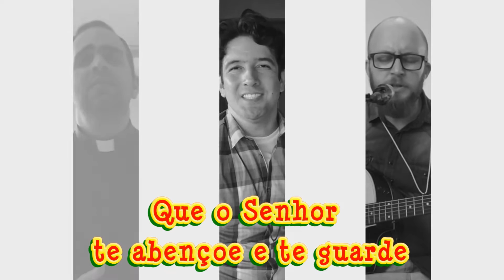Deus te abençoe e te guarde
Que o Senhor te abençoe e te guarde
Faça resplandecer Sua face
Sobre ti, sobre tua família
e sobre os teus